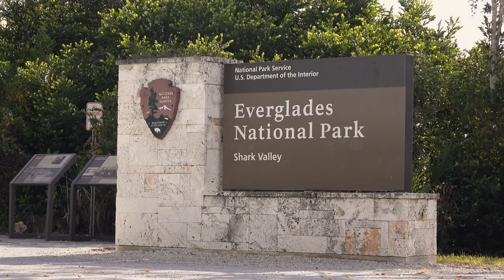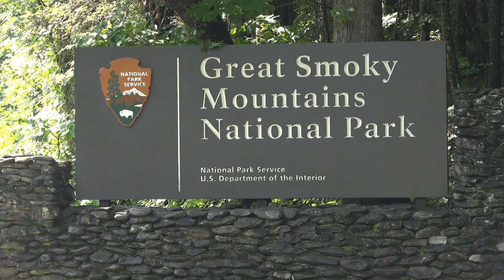Top 5 BEST National Parks on the East Coast of the United States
In this video, I will be discussing the top 5 best national parks on the East Coast of the United States. The west coast national parks are amazing but there are a few national parks on the east coast that are worth a visit on your next trip!